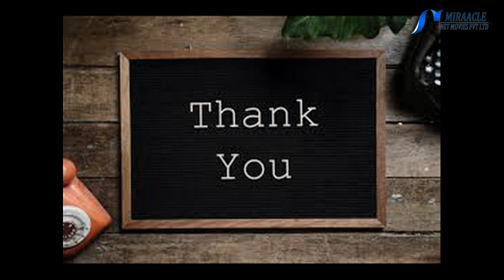தலை ரொம்ப அரிக்குதா இந்த டிப்ஸ் ட்ரை பண்ணுங்க..!